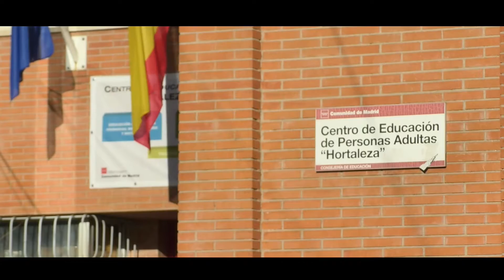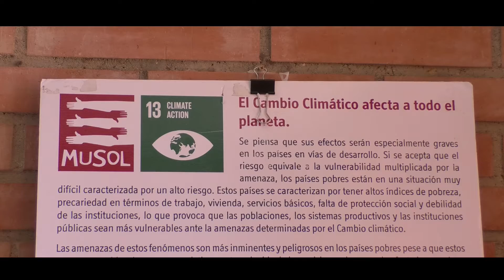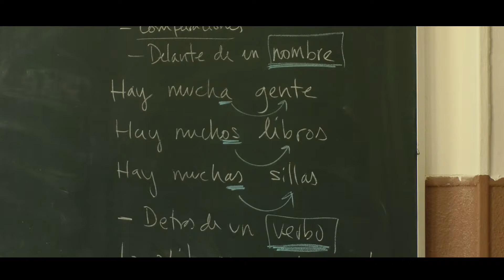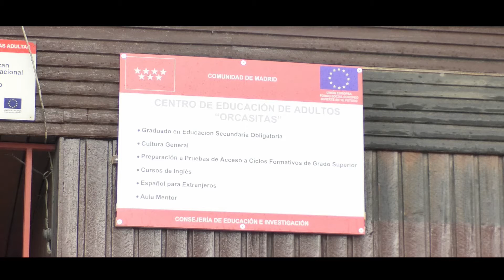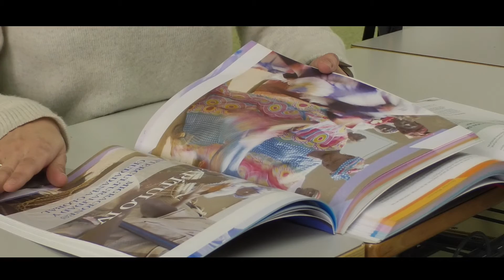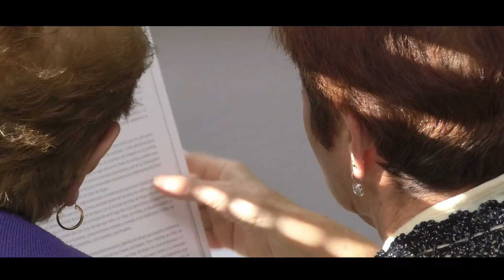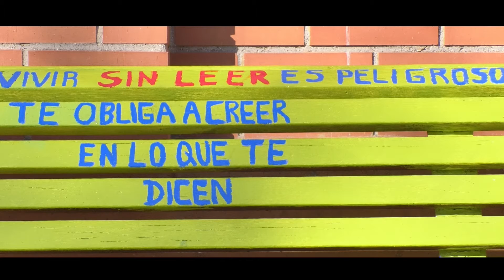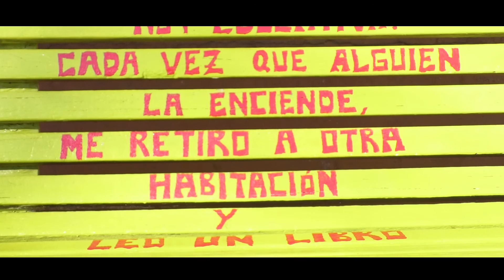Promoción de los ODS en el municipio de MADRID_COMPLETO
Para alcanzar las metas de los Objetivos de Desarrollo Sostenible todo el mundo tiene que hacer su parte: los gobiernos, el sector privado, la sociedad civil y personas como usted.

La Fundación MUSOL ha tomado en serio el llamado universal generado en la ONU, introduciendo este tema en su programa de Educación para el Desarrollo, MUSOLEduca, activo desde el 2012.

En Madrid capital se está actuando en el marco de este enfoque, con el cual se quiere fomentar la  Educación para una Ciudadanía Global comprometida con el logro de los ODS y la Agenda 2030. El proyecto aquí presentado, financiado por el  Ayuntamiento de Madrid,  se dirige a una parte específica de la sociedad civil madrileña: la comunidad educativa de adultos.